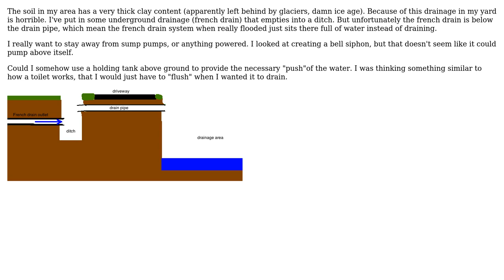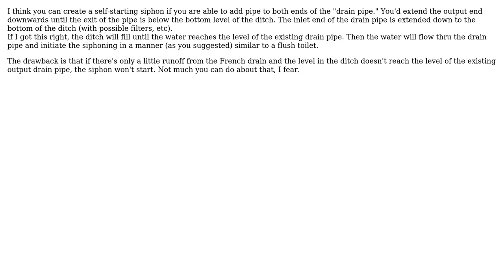Engineering: Automatic siphon above max height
With thanks & praise to God, and with thanks to the many people who have made this project possible! | Content (except music & images) licensed under CC BY-SA | Music | Images & others | With thanks to user TruthOf42 user Carl Witthoft and the Stack Exchange Network Trademarks are property of their respective owners. You are responsible for your own actions.